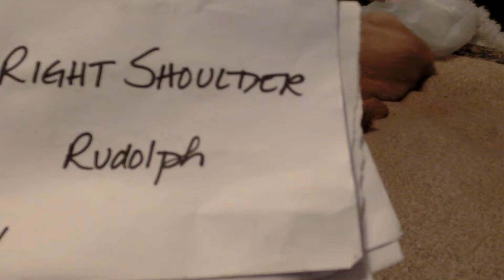Keener x Puzzle - Rudolph - Feb 2013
Puzzlets